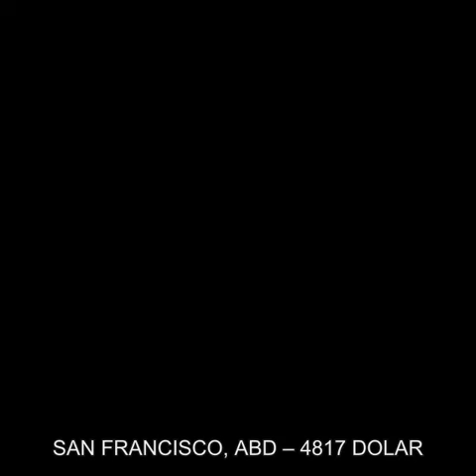YÜKSEK MAAŞ ALMAK İSTEYENLERİN GİTMESİ GEREKEN YERLER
Alman Deutsche Bank, “Haritayla Dünya Fiyatları” araştırması kapsamında dünyada çalışanların en fazla para kazandığı şehirleri sıraladı. Listedeki ülkelerin çoğunda maaşların en yüksek olduğu şehirler, aynı zamanda hayat pahalılığının da en fazla olduğu şehirler.
İşte çalışanların en çok para kazandığı dünya şehirleri ve aylık ortalama maaşlar…